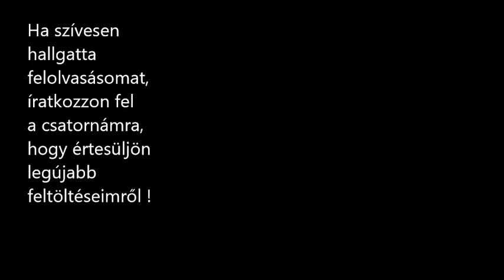A meggyilkolt leány vagy a három alma története - Az ezeregy éjszaka meséi - Az "ÉN" hangoskönyvem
MESÉK FELNŐTTEKNEK AZ ARABVILÁGBÓL !
 - Íratkozzon fel a csatornámra, hogy értesüljön más feltöltéseimről is!

 ""AZ "ÉN" HANGOSKÖNYVEM"" jelentése:
        A felolvasás oktatási, ismeretterjesztési céllal történik, egyéb érdek vagy más  hátsó szándék nélkül - innen az "ÉN" (Érdek Nélkül!) -, karitatíve: kifejezetten a "gyengénlátók", illetve vakok megsegítésére.